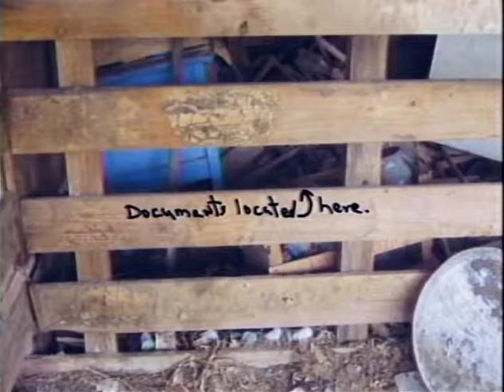Keeping It Livable - Look Back at Previous Shows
KEEPING IT LIVABLE with DR. JACQUELINE BROWN
TRT:   29:42
TOPIC: Look Back At Previous Shows